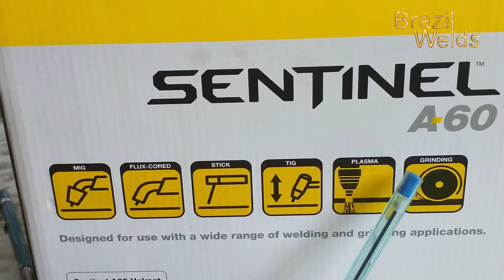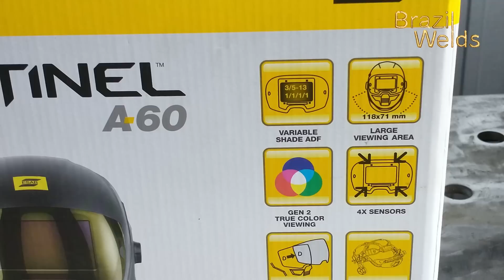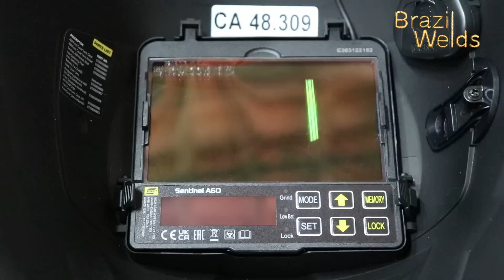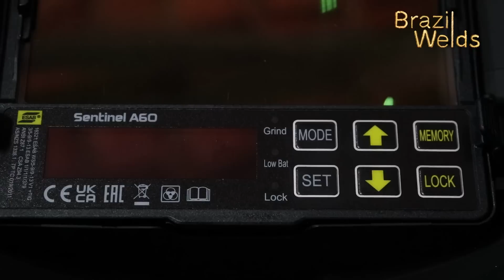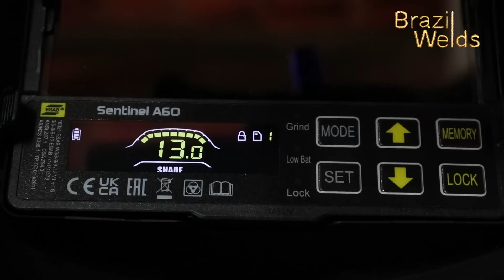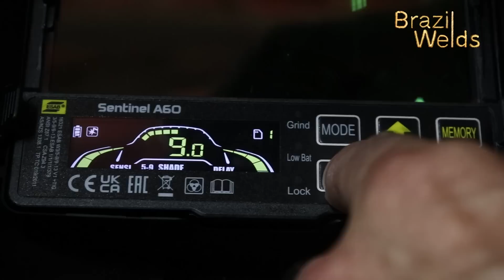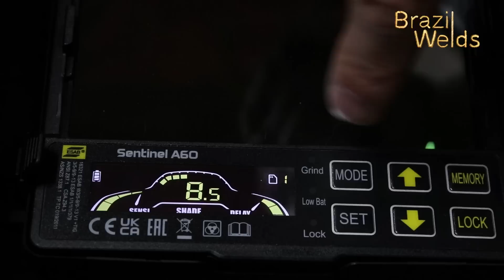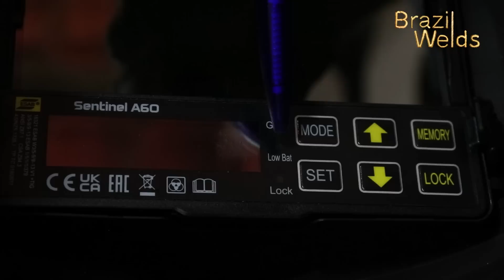Conheça a nova SENTINEL A-60! Essa é diferenciada das demais.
A Sentinel A60 eleva a qualidade e o desempenho da solda para o próximo nível. A máscara compacta precisa de um espaço mínimo para soldagem em áreas apertadas, e o filtro de escurecimento automático de precisão (ADF) amplia a visualização da poça de solda sem qualquer distorção.

A segurança é ainda melhor qundo é confortável, e a Sentinel A60 oferece o melhor equilíbrio de peso possível e a nova tecnologia de controle de luz RetinARC™ que reduz a fadiga nos dias de trabalho mais exigentes.

A carneira Halo™ totalmente ajustável e o filtro controlado internamente completam a mascara de maior desempenho que a ESAB já produziu.